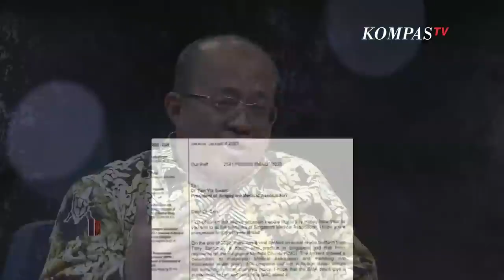Penyebab Sulitnya Dokter Diaspora Kembali ke Indonesia | Rosi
JAKARTA, KOMPAS.TV - Ketua Umum PB IDI Moh. Adib Khumaidi mengatakan problem utama dokter diaspora yang hendak kembali berkarya di Indonesia yakni terkait verifikasi penyetaraan ijazah.

Dalam peraturan, disebutkan bahwa waktu pelaksanaan program adaptasi dokter dan dokter spesialis lulusan luar negeri paling singkat adalah enam bulan, sedangkan paling lama adalah dua tahun. Nyatanya, tiap tahapan dari prosedur itu bisa memakan waktu lebih lama bagi peserta adaptasi, tergantung kemampuan dari tiap-tiap peserta.

Di sisi lain, Menteri Kesehatan Budi Gunadi Sadikin meminta agar pendidikan dokter spesialis dibuka seluas-luasnya dan jangan hanya dimonopoli di satu wilayah tertentu. Ia menegaskan jangan sampai elit-elit justru mempersulit pendidikan dan perizinan praktik dokter.

Ketua Umum PB IDI Moh. Adib Khumaidi menyampaikan pentingnya penyetaraan pendidikan sehingga kualifikasinya sama. Maka, menurutnya perlu ada adaptasi.

Program adaptasi dokter luar negeri sebelumnya diamanatkan dalam Peraturan Konsil Kedokteran Indonesia Nomor 41 Tahun 2016 tentang Penyelenggaraan Program Adaptasi Dokter dan Dokter Gigi Warga Negara Indonesia Lulusan Luar Negeri. Adaptasi bermaksud menyesuaikan kompetensi dan kemampuan dokter terhadap kondisi di Indonesia.

Sebelumnya Dokter Tony Setiobudi menyampaikan dokter diaspora harus menjalani adaptasi di faskes, namun dipersulit prosesnya. Menurutnya, dokter diaspora yang punya kesempatan lanjut berkarier di luar negeri tidak akan kembali ke Indonesia apalagi jika disuruh adaptasi.

Selengkapnya saksikan dialog Rosianna Silalahi bersama Ketua Umum PB IDI Adib Khumaidi di kanal youtube KompasTV dalam ROSI eps. UU Kesehatan Sah, Selamat Tinggal IDI.